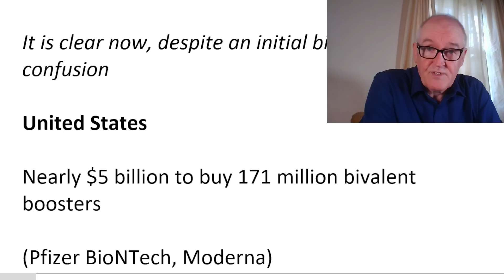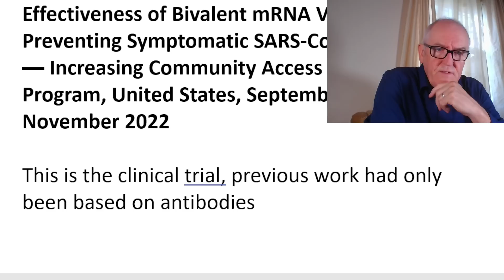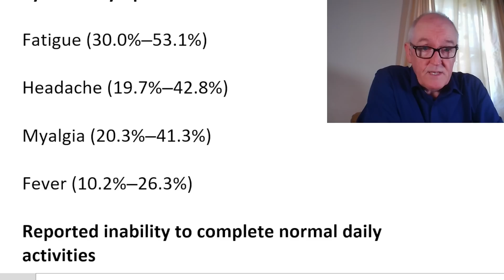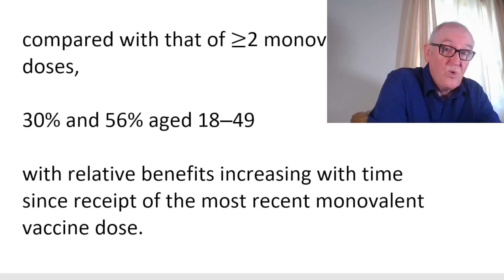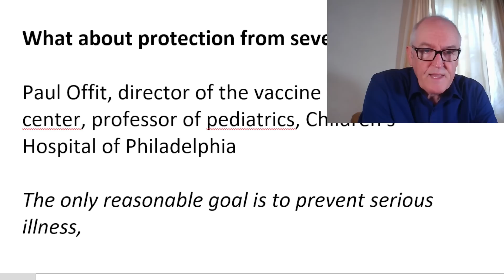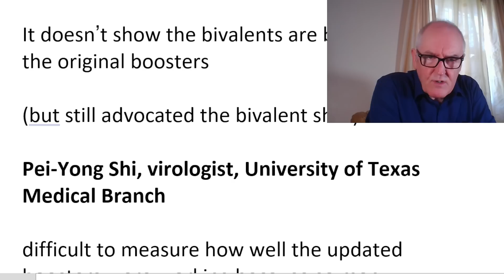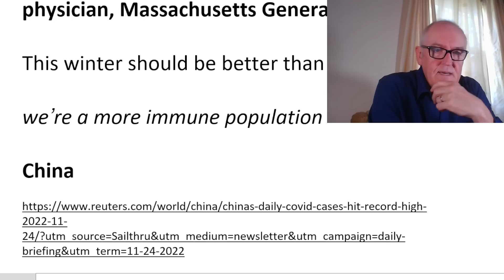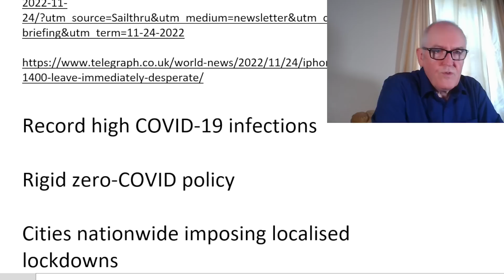CDC, natural immunity not mentioned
This covid winter should be better than last

Dr. Anthony S. Fauci, President Biden’s chief medical adviser

Combination of infections and vaccinations,

enough community protection that we’re not going to see a repeat of what we saw last year at this time

Re bivalent effectiveness

It is clear now, despite an initial bit of confusion

United States

Nearly $5 billion to buy 171 million bivalent boosters

(Pfizer BioNTech, Moderna)

Hobson’s choice

Dr. Ashish K. Jha, White House’s Covid-19 response coordinator

Still heavily promoting vaccination

Nothing I have seen in the subvariants makes me believe that we can’t manage our way through it effectively, especially if people step up and get their vaccine

So far, 35 million people, (11% of over 5s) one bivalent shot

Effectiveness of Bivalent mRNA Vaccines in Preventing Symptomatic SARS-CoV-2 Infection — Increasing Community Access to Testing Program, United States, September–November 2022

This is the clinical trial, previous work had only been based on antibodies

Benefits are mentioned, adverse reactions are not

Any adverse reactions not reported

v-safe

Systemic symptoms

Fatigue (30.0%–53.1%)

Headache (19.7%–42.8%)

Myalgia (20.3%–41.3%)

Fever (10.2%–26.3%)

Reported inability to complete normal daily activities

10.6% among aged over 65 years

19.8% among aged 18–49 years

Bivalent boosters provided significant additional protection against symptomatic SARS-CoV-2 infection

Relative vaccine effectiveness (rVE) of a bivalent booster dose,

compared with that of more than 2 monovalent vaccine doses,

30% and 56% aged 18–49

with relative benefits increasing with time since receipt of the most recent monovalent vaccine dose.

Staying up to date with COVID-19 vaccination, including getting a bivalent booster dose when eligible, is critical to maximizing protection against COVID-19

350,000 tests at almost 10,000 retail pharmacies between Sept. 14 and Nov. 11

Relative risk given

Absolute risk not given

What about protection from severe disease?

Paul Offit, director of the vaccine education center, professor of pediatrics, Children’s Hospital of Philadelphia

The only reasonable goal is to prevent serious illness,

We are still waiting for one shred of evidence that this bivalent vaccine or any bivalent is better than what we had

Virus continues to evolve

This should be a cautionary tale for what happens when you try to chase these variants

Celine Gounder, infectious-disease specialist, Kaiser Family Foundation

It doesn’t show the bivalents are better than the original boosters

(but still advocated the bivalent shot)

Pei-Yong Shi, virologist, University of Texas Medical Branch

difficult to measure how well the updated boosters were working because so many people now had some immunity from earlier infections,

including people who were never vaccinated or boosted.

John P. Moore, virologist, Weill Cornell Medicine

Are the boosters working better than the original shots?

Personally, I doubt there would have been much, if any, difference, but we may never know

Dr. Roby Bhattacharyya, infectious disease physician, Massachusetts General Hospital

This winter should be better than last

we’re a more immune population

China

Record high COVID-19 infections

Rigid zero-COVID policy

Cities nationwide imposing localised lockdowns

Mass testing, masks

No furlough scheme